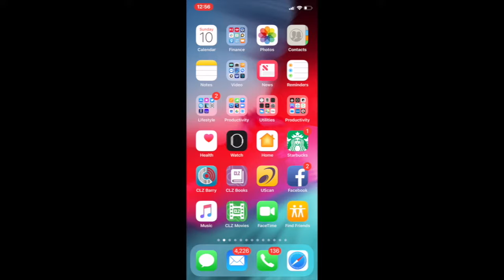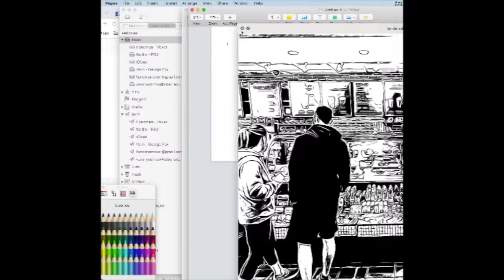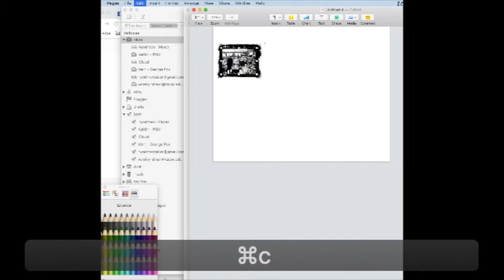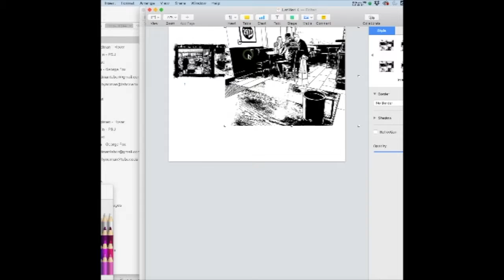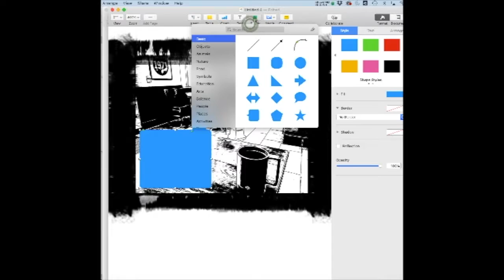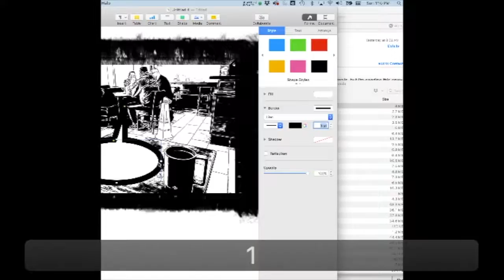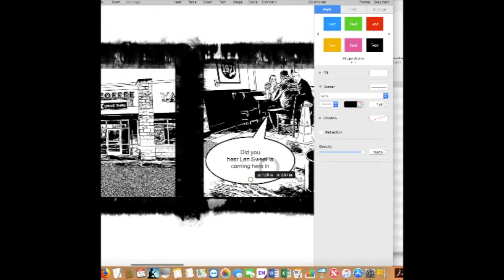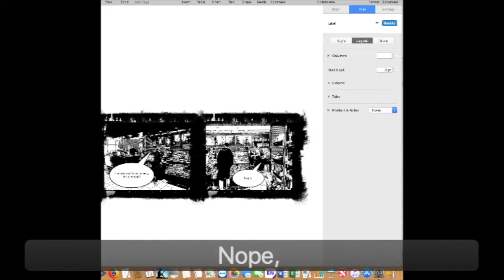Len Sweet Advances